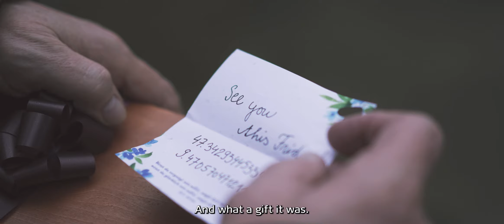The secret courtyard competitor – Happy Holiday from Leica Geosystems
No matter how you celebrate this holiday season, we wish you small miracles of giving, joy and love, in expected and surprising ways.